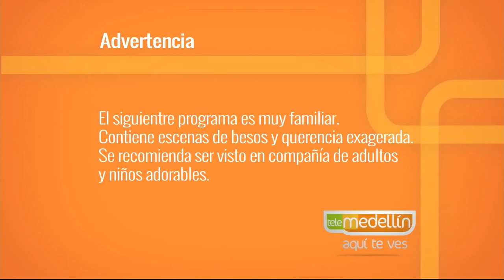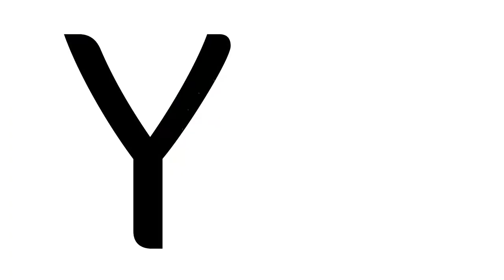Comer en familia [Paso a Paso TV] Telemedellín